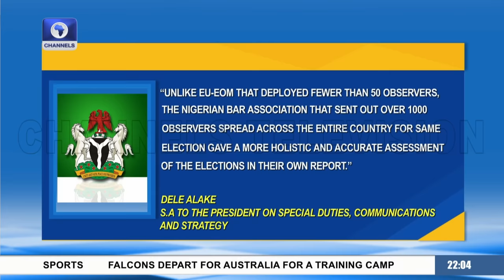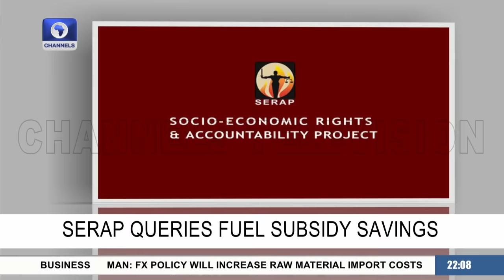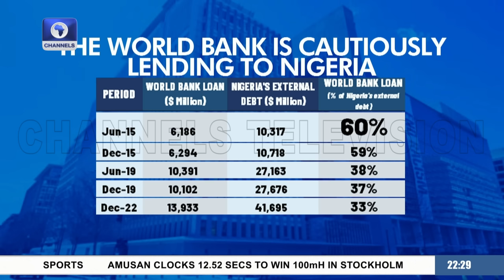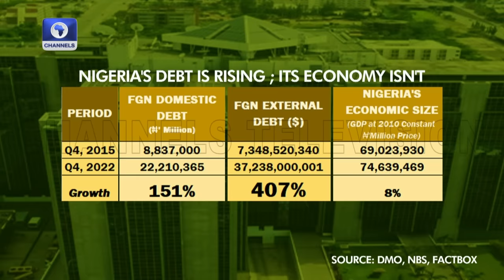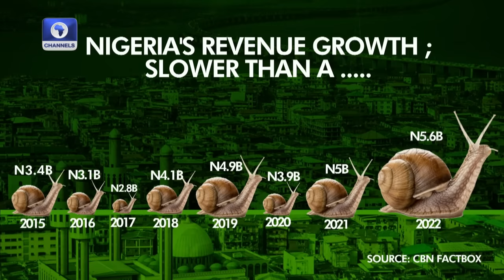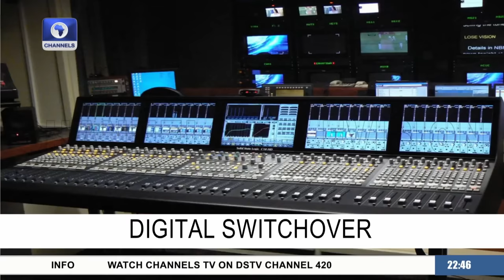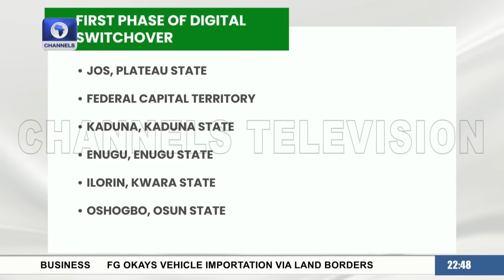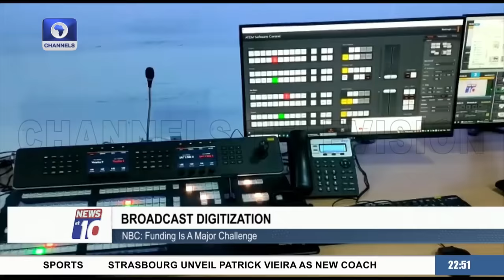News At 10 | 02/07/2023